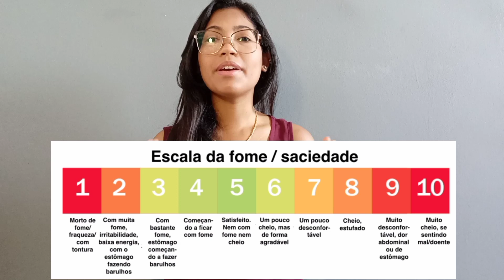🔥(FÁCIL E GARANTINDO) 4 PASSOS de como COMER DE TUDO, NÃO ENGORDAR e para EMAGRECER SEM DIETA!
Olá, meu nome é Rafaela Petuel é um grande prazer te receber por aqui!!😍

Criei esse canal com a intenção de compartilhar com você um pouquinho da minha essência.

Por aqui você vai ver entretenimento, conhecimento e também vou compartilhar algumas aventuras de vida (até porque a vida de todos nós acaba sendo uma grande aventura)!!

Todos nós temos algo a ensinar e também muito a aprender, alguém um dia me inspirou a despertar o melhor de mim e  por isso fez  querer compartilhar com você o pouco do conhecimento que tenho!!

Então ''SEJAM BEM VINDOS AO MEU CANAL ou melhor o NOSSO CANAL porque foi feito para VOCÊ''!!

Deixe me te apresentar o nosso quadro de hoje:

 Temos NUTRIÇÃO EM PRÁTICA:
Nesse quadro você vai aproveitar de dica SIMPLES  que irão te ajudar
 a chegar em seus objetivos na área da Alimentação e principalmente a lidar bem com a comida, que é o mais importante!!

Edição:InShot
Animação: App Avatoon
Filmagem: Celular LG 41s